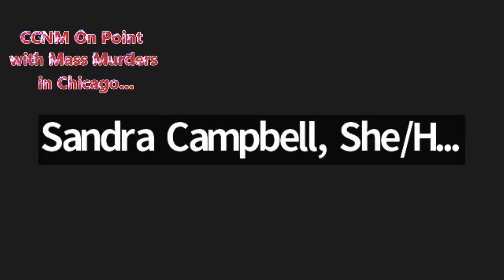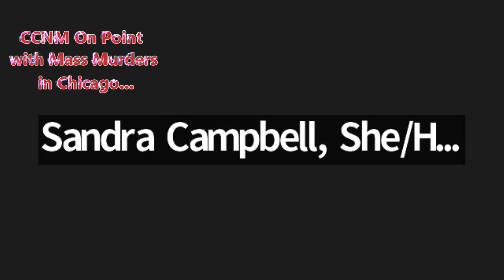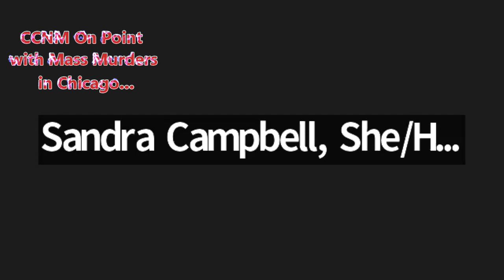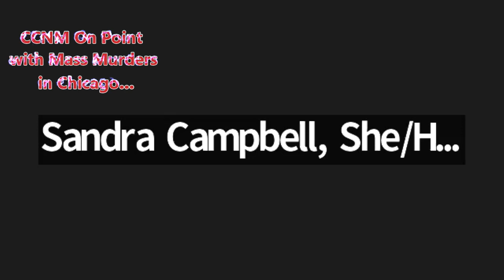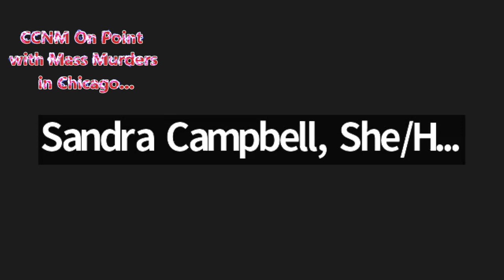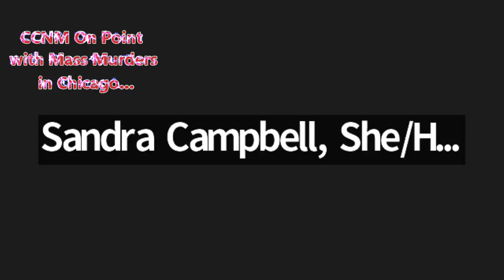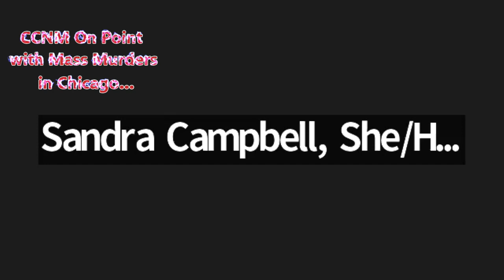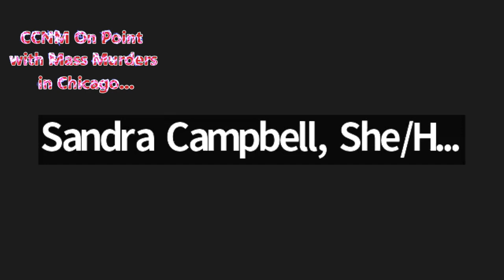CCNM On Point with Mass Murders